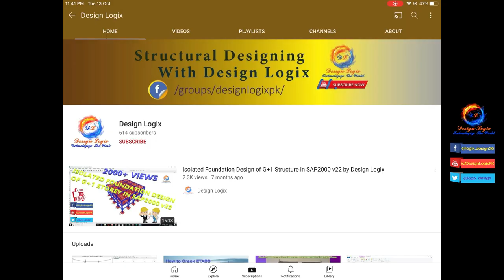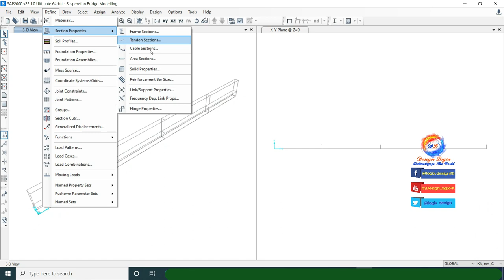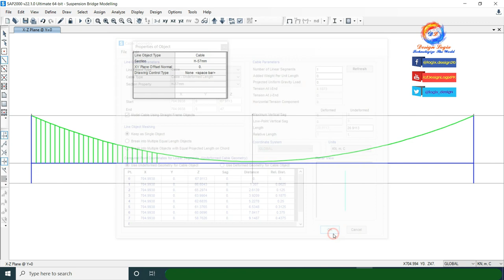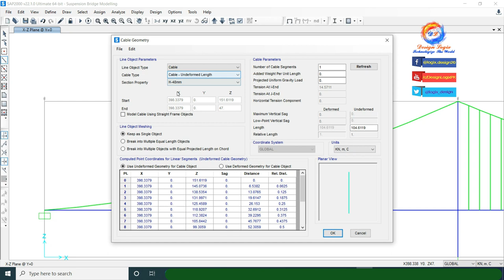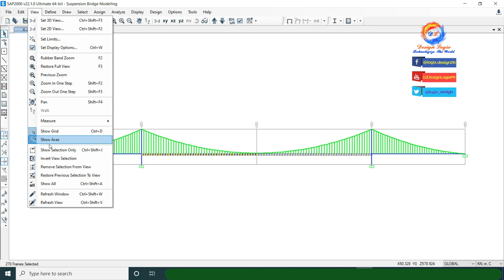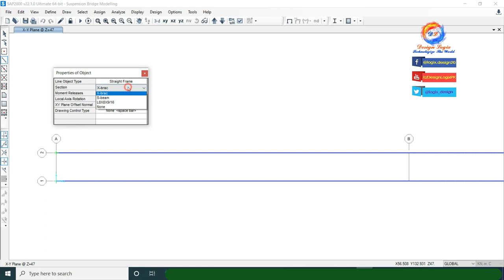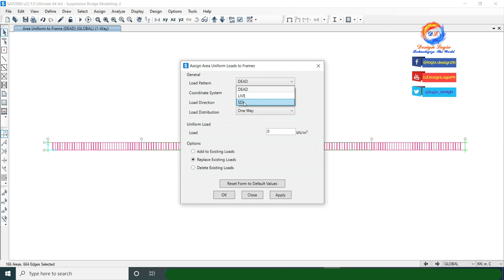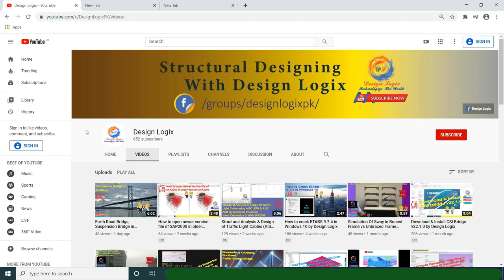Suspension Bridge Modelling in SAP2000 & its Cable Analysis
Video includes proper modelling of Suspension Bridge in SAP2000. Main idea to model suspension bridge in SAP2000, that how loads transferred from Deck to Main Suspended Cable through Hanger Ropes then further proceed to foundation through tower.
I used some similar facts and figures of ForthRoadBridge
Bridge Span = 1822 meter